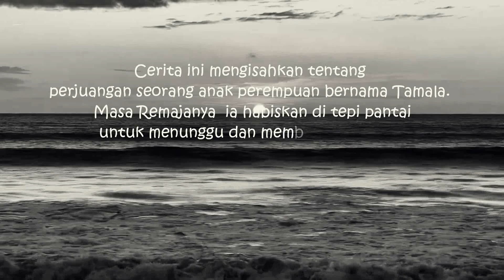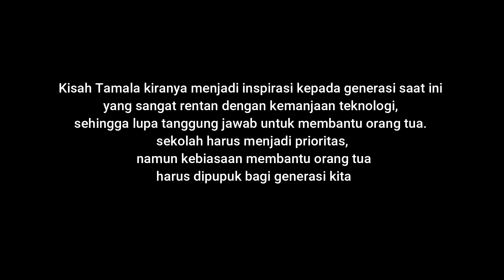FILM PENDEK - GADIS DI KAKI OMBAK - AMGPM DAERAH TELUTIH